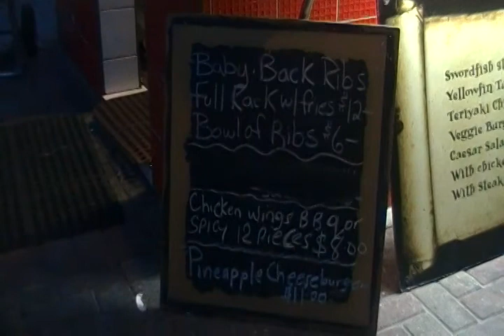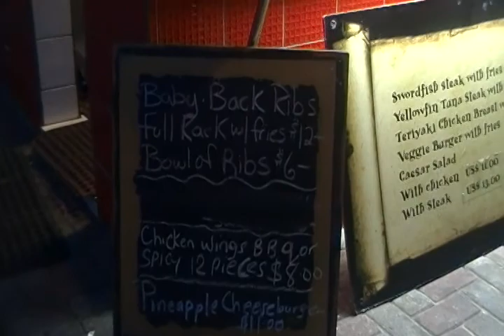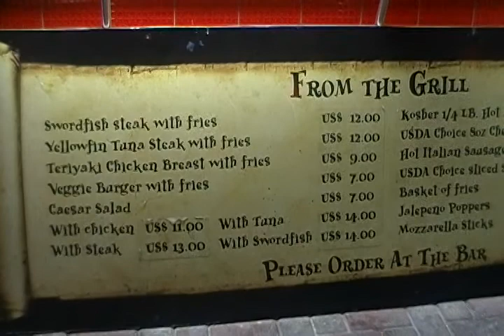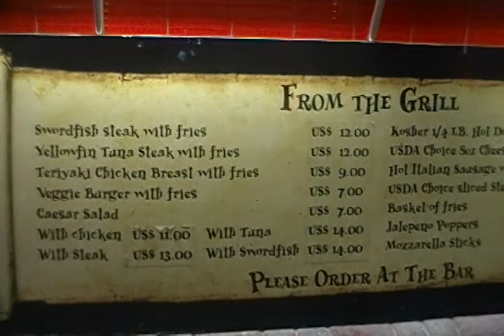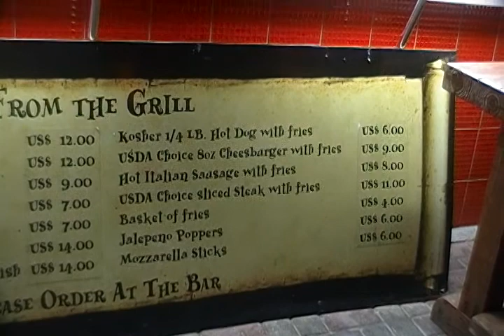bbb.MP4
Heineken Regatta 2010 Buccaneer beach bar